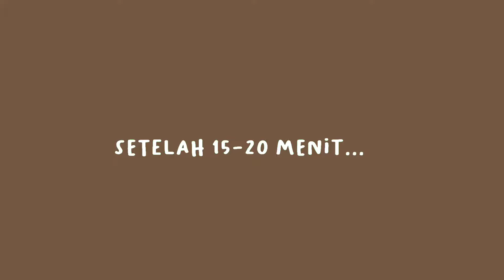Pembuatan Tape Singkong | Ujian Praktik IPA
Nama: umu kultsum nur azizatin soe citraning ratu
Kelas: IXA
Nomor Absen: 31